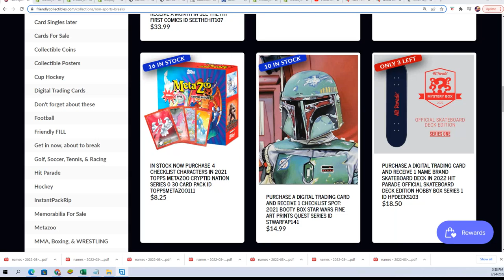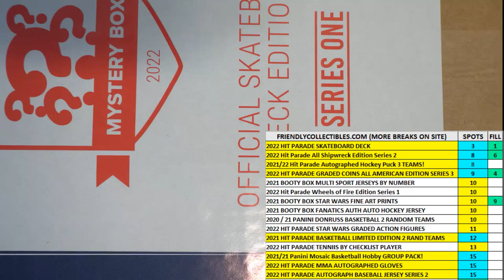2022 Hit Parade Official Skateboard Deck Edition FILLER B Series 1 ID HPDECKS103